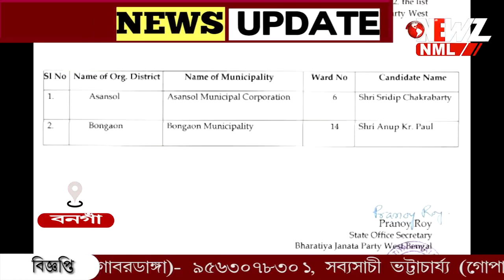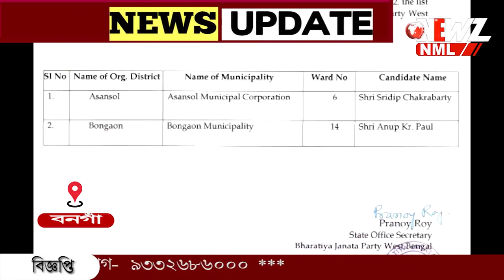মনোনয়নপত্র জমা দিলেন বিজেপি প্রার্থী ৷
মনোনয়নপত্র জমা দিলেন বিজেপি প্রার্থী ৷সোমবার প্রার্থী ঘোষণার পর মঙ্গলবার মহকুমা শাসকের দপ্তরে এসে মনোনয়ন দাখিল করলেন ১৪ নম্বর ওয়ার্ডের বিজেপি প্রার্থী।